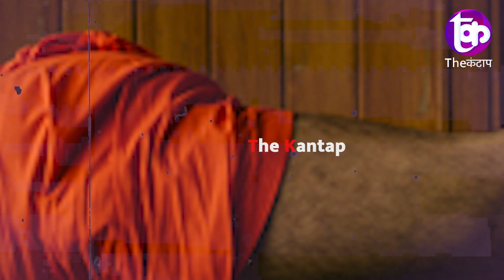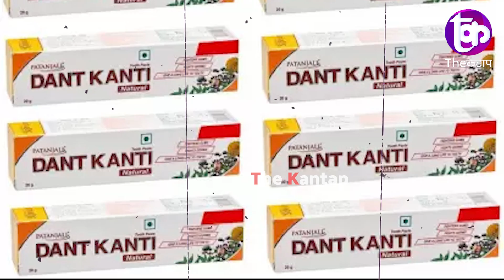बड़ी मुसीबत में फंस गए मोदी, रामदेव और बीजेपी सांसद आपस में भिड़ गए | The Kantap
समझे...